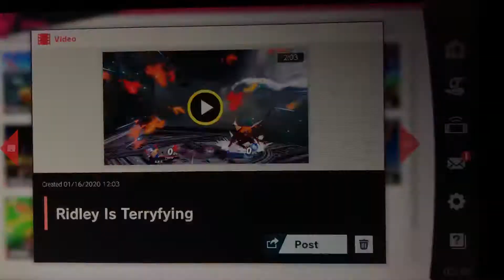Smash Ultimate Ridley’s Ravaging Raids! Episode 348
Episode 348: Ridley Is Terrifying
In my right hands, Ridley is a terrifying force to be reckoned with. I can even brutalize The Legendary Hungry Wolf on my good days.